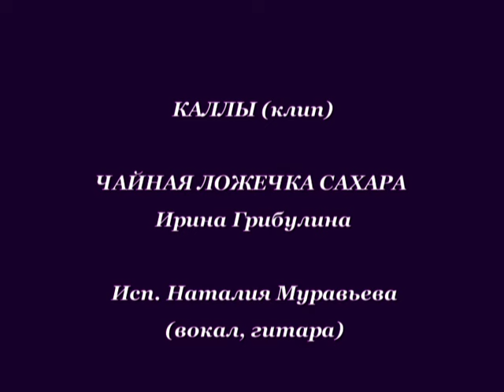ЧАЙНАЯ ЛОЖЕЧКА САХАРА (Ирина Грибулина) исп. Наталия Муравьева КАЛЛЫ (клип) Романсы под гитару Цветы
КАЛЛЫ (клип) Чайная ложечка сахара (сл. и муз. Ирина Грибулина). Романс исп. Наталия Муравьева (вокал, гитара)
Современный романс. Романсы под гитару. Каллы.
 ЧАЙНАЯ ЛОЖЕЧКА САХАРА
Муз и сл. : Ирина Грибулина:
В жизни моей перемешано
Сладкое с горьким давно,
Видно навеки замешано
Крепкое это вино.
Только когда невезение
Вдруг приглашает на бал,
Нужно, чтоб ложечку сахара
Кто-то насыпал в бокал.

Чайную ложечку сахара
Дарит судьба на десерт.
Чайная ложечка сахара -
Сладким по горькому след.

Бродит любовь неприкаянно
По лабиринтам души.
Снова влюбиться отчаянно
Сердце хмельное спешит.
Знаю, разлука - разлучница
Плетью стегнёт по спине,
Пусть будет горько, но сладкое
Станет дороже вдвойне.

Друг мой не плачь и не жалуйся
На подступающий край.
С птицей - удачей побалуйся,
С ведьмой - бедой поиграй.
Слёз никому не показывай,
Только чуть-чуть подожди.
Помни, что ложечка сахара,
Есть у тебя впереди.

Романсы. Современный романс. Романс под гитару. Чайная ложечка сахара. Шансон. Каллы. Цветы каллы. Ирина Грибулина.  Красивые цветы. Любимые романсы. Цветы.